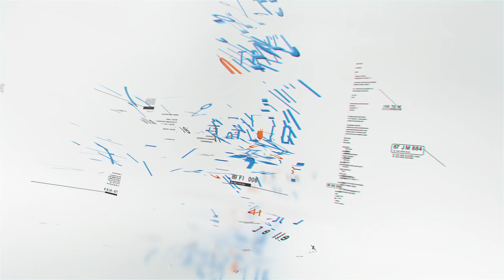Jenkins Interview Questions for DevOps Experienced | Jenkins Interview Questions for Freshers | 21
Hey folks,

Welcome back to another video in the series of DevOps Interviews. This is the 21st video in this series. This is a complete 17-minute-long technical video purely on jenkins
Pick a pen and paper, and note down the questions we have covered in this video.